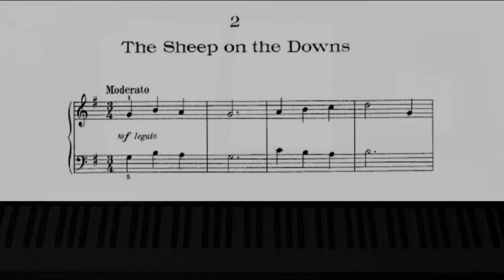First Year Pieces, 2/12 The Sheep on the Downs (Thomas F. Dunhill)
Thomas F. Dunhill's "First Year Pieces"
Nº: 2  The Sheep on the Downs

Pieza fácil de piano para principiantes.
Easy piano piece for beginners.
Einfache Klavier-Musikstück für Anfänger.